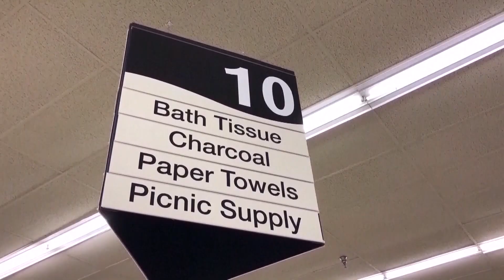Coronavirus: Trump criticised for stopping WHO funding | 5 News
► President Donald Trump has said he is going to stop funding for the World Health Organisation. He says the group "failed in its basic duty" in response to the pandemic but other international leaders and scientists have criticised the move.

► Coronavirus: English and Scottish governments promise tests for all care home residents